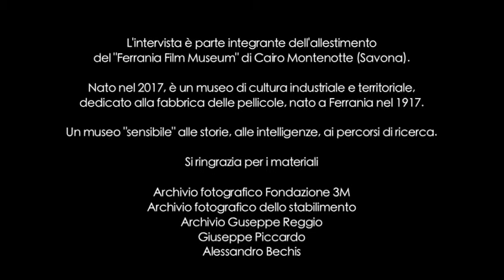FERRANIA A MEMORIA FFM - PIERO MORAGLIO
CAPITOLI
0:12 CRESCERE IN FABBRICA